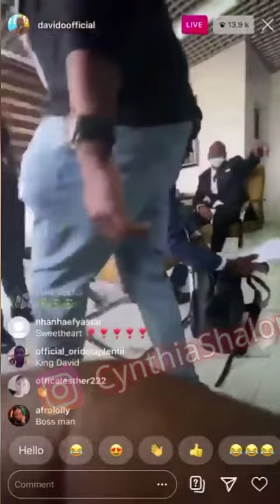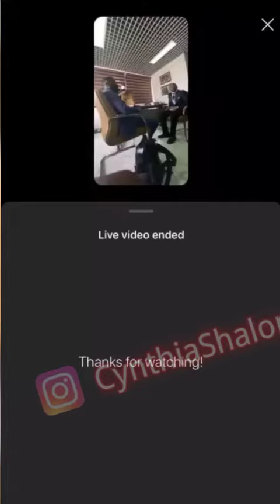David o in close door meeting with IGP